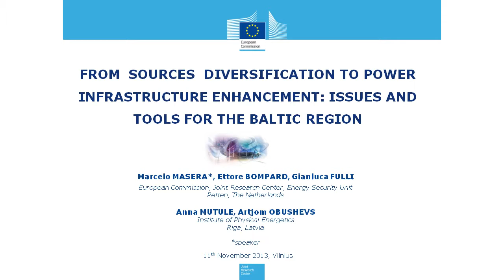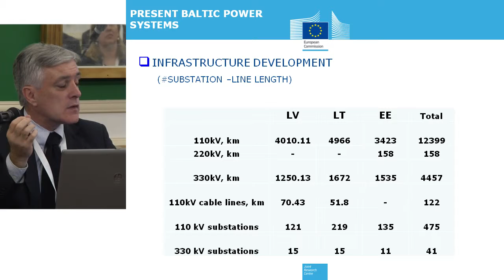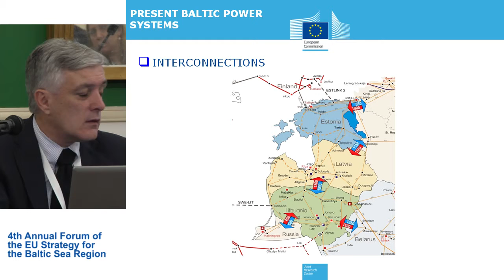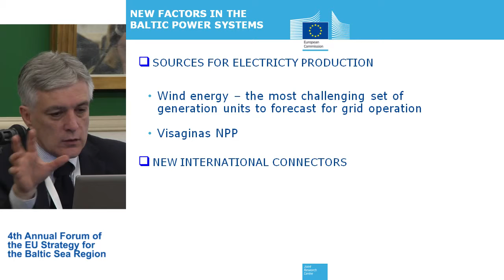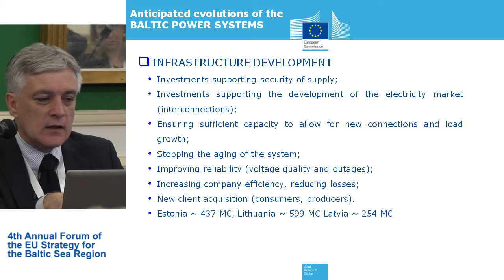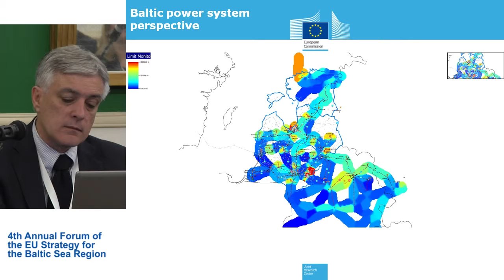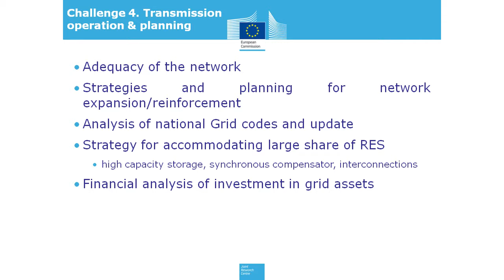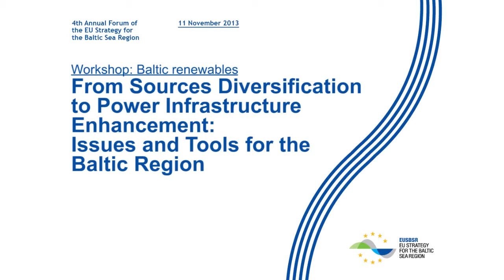EUSBSR 4th Annual Forum - Baltic Renewables - Part 4 - Marcelo Masera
Marcelo Masera's presentation 'From sources diversification to power infrastructure enhancement: Issues and tools for the Baltic region' at the Baltic Renewables workshop during the 4th Annual Forum of the EUSBSR, 11 November 2013 Vilnius, Lithuania.

Baltic Renewables was one of ten workshops that took place at the 4th Annual Forum of the EU Strategy for the Baltic Sea Region (11 -- 12 November 2013 Vilnius, Lithuania), and was organised by the Ministry of Foreign Affairs of the Republic of Lithuania.

Successful deployment of renewable energy sources in Europe occurred during the last decade. Consequently a substantial increase of renewable energy production also created an urgent need to better integrate renewable energy into the market. For renewable energy, support schemes are the key instrument to help achieve 2020 goals. However, it is important, that future support is designed carefully taking into account the burden, falling onto consumers and also ensuring competitive market-driven approach. Discussion on the future of renewable energy support instruments should bridge our cost-effective path to energy independent, green and competitive, market-driven region.

Moderator: Vytautas Naudužas, Ministry of Foreign Affairs of Lithuania.

Speakers:
Gediminas Onaitis, Lithuanian Ministry of Energy
Frank Marcher, Danish Energy Agency
Marcelo Masera, Joint Research Centre, European Commission
Dr. Christian Panzer, Vienna University of Technology
Ivo Schmidt, DG ENERGY, European Commission